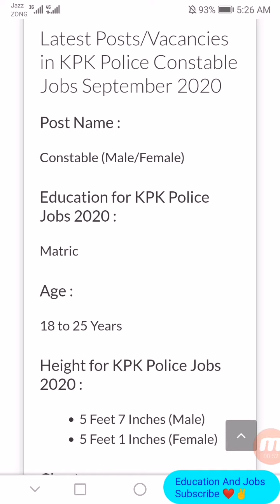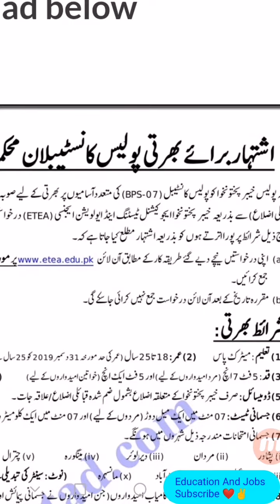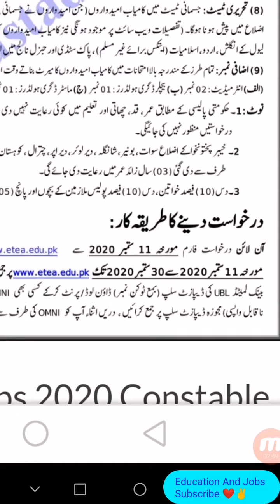KPK Police Jobs 2020 Constable - Constable Jobs In Pakistan Kpk Police - Government Jobs 2020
In this video i will inform you about jobs in pakistan 2020. Kpk police announcement jobs for male and female. Latest Government constable kpk police jobs.

Keep Supporting ✌️

Keep Loving ❤️

Keep Sharing 👍

Physics lectures.

English grammar.

IT lecture.

Army Jobs.

Nature information.

Entertainment.

Education.

Join us. 👇.

Velogs 👇.

Mix Quotes 👇.

10 Most Dangerous Forest 👇.

10 Most Dangerous Animals 👇.

10 Most rare and White Animals 👇.